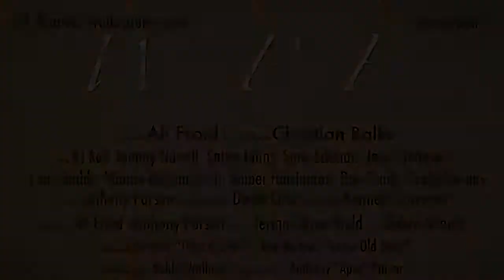When Pigs Fly - Official Trailer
Ali Froid